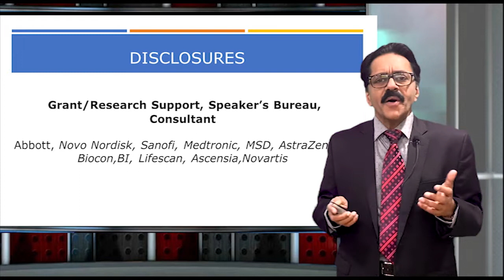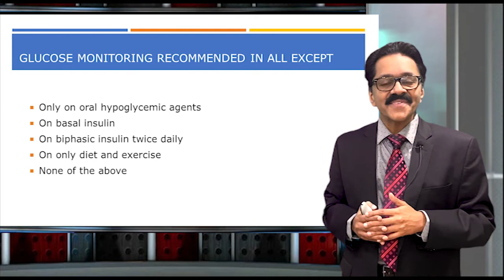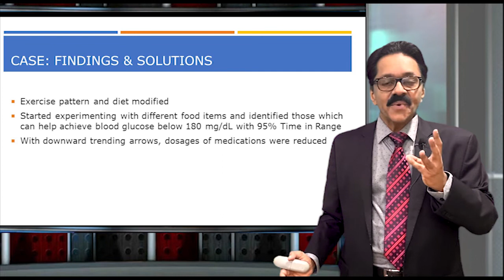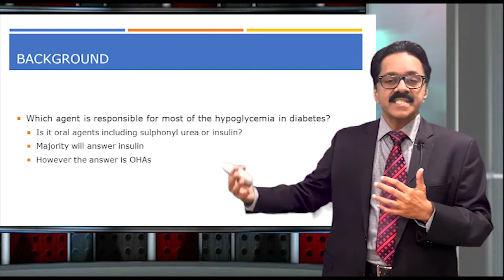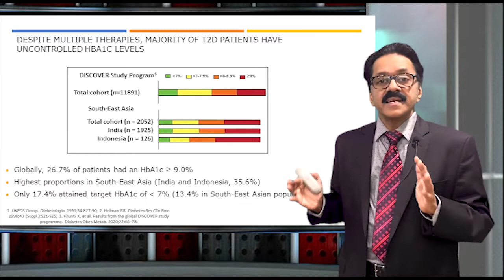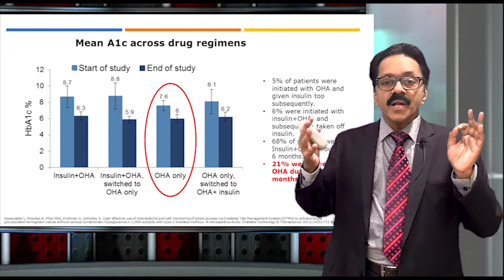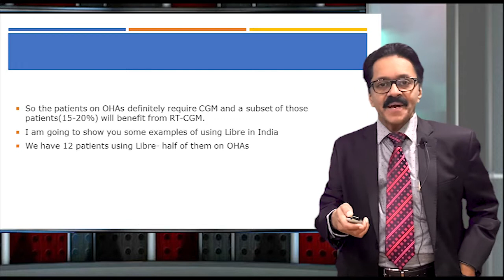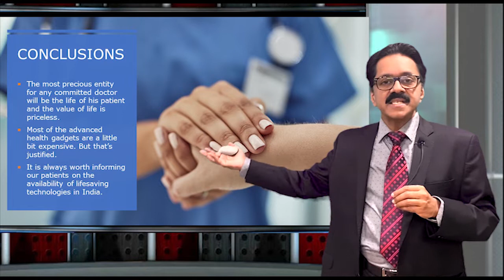How to effectively use Flash Glucose Monitoring(FGM/Libre/CGM) in those on Oral drugs for diabetes?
This educational video primarily meant for doctors is a brief account on how to effectively use intermittently scanned Continuous glucose monitoring in treating type 2 diabetes. isCGM is a revolutionary product and gives the customer a detailed account of time in range.
Dr.Jothydev Kesavadev, MBBS, MD, FRCP, FACP, FACE